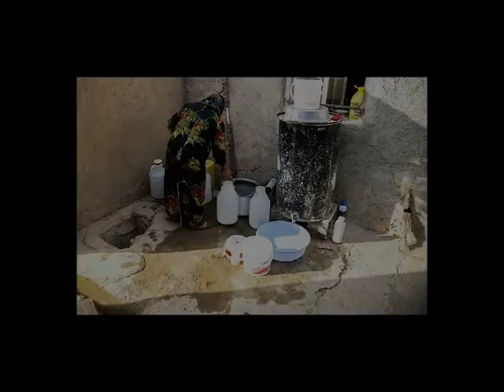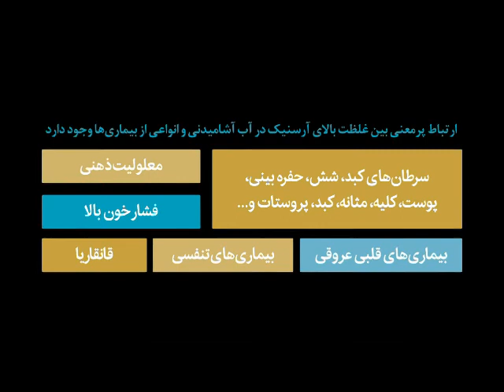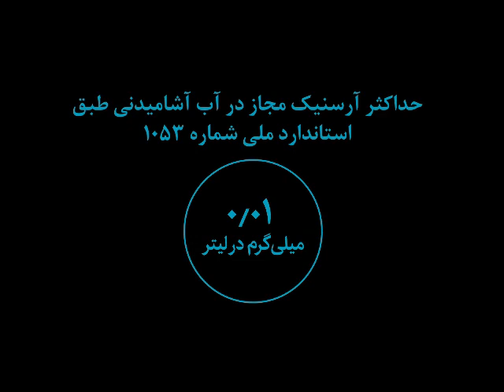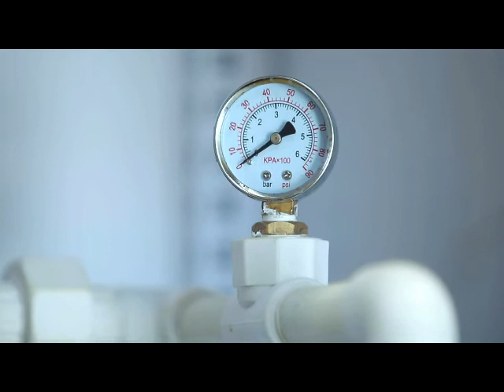Water IranNano 2017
Iran Nano 2017 - Water